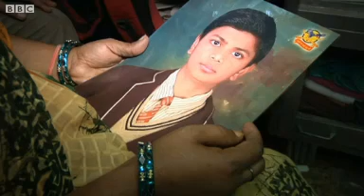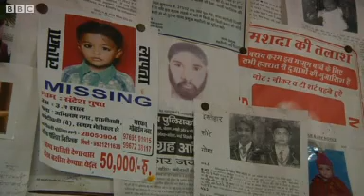Thousands of children stolen every year in India